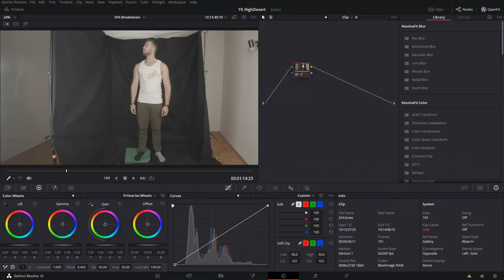VFX Breakdown von HighDesert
Lasst uns über VFX reden. In diesem Video gebe ich euch einen Einblick hinter die visuellen Effekte von meinen Kurzfilm HighDesert.

Introlied:
NOWË // Just some Melodie